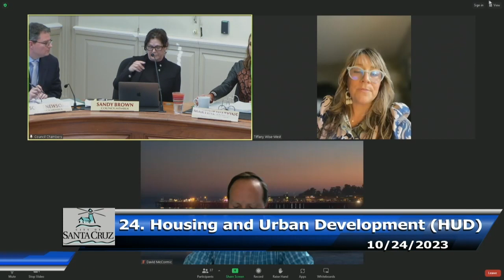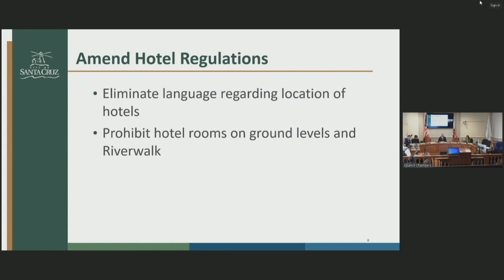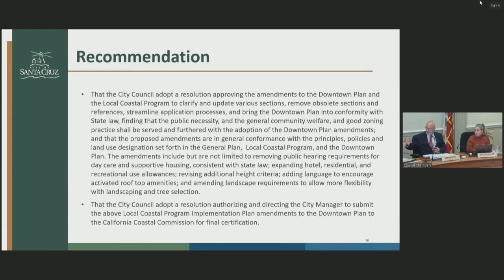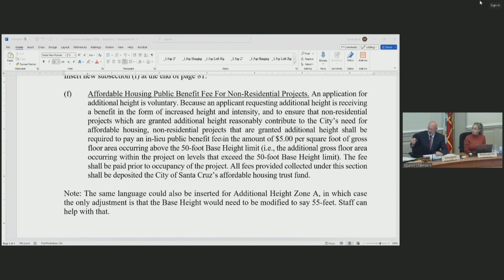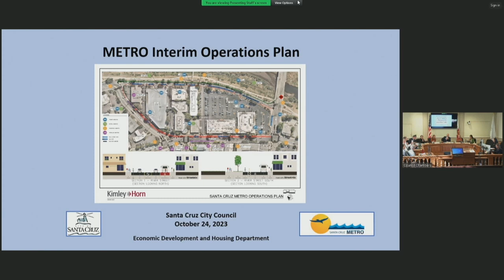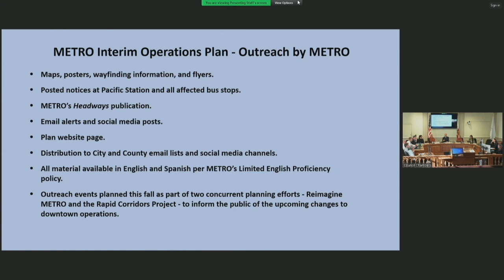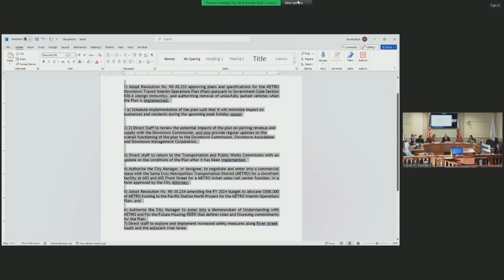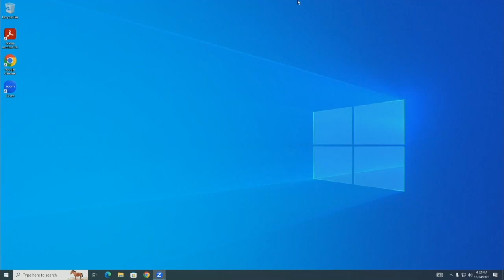Santa Cruz City Council 10/24/2023